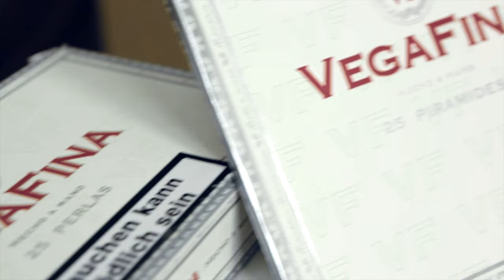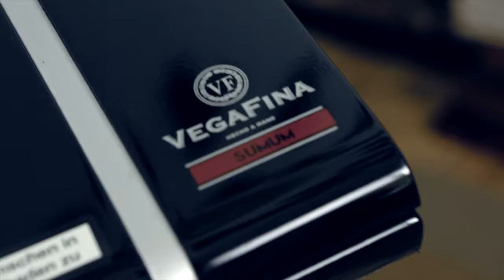Vega Fina Zigarren | StarkeZigarren.de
Vega Fina Zigarren kommen ursprünglich aus Spanien, wo sie neben kubanischen Zigarren zu den Verkaufsschlagern gehören. Die klassische Linie ist mild und sehr angenehm zu rauchen, in diesem Video stellen wir zudem die limitierte "Sumum" vor.